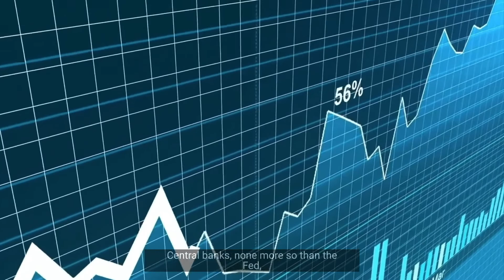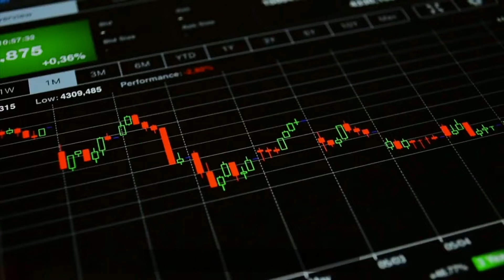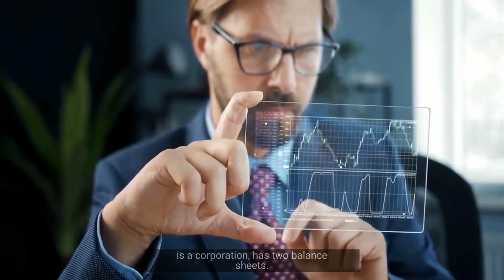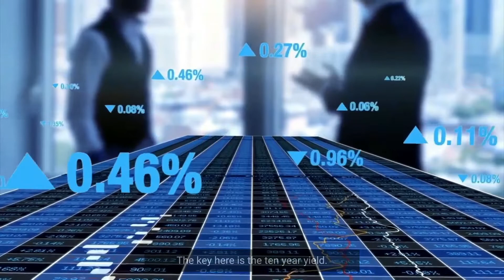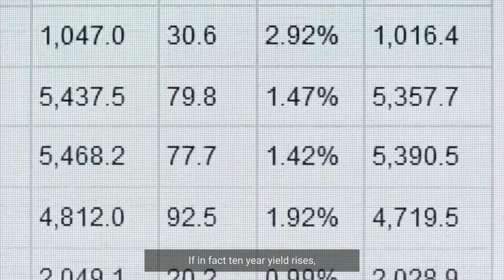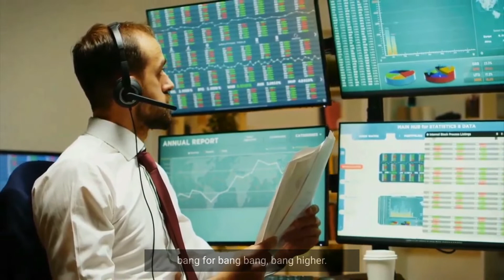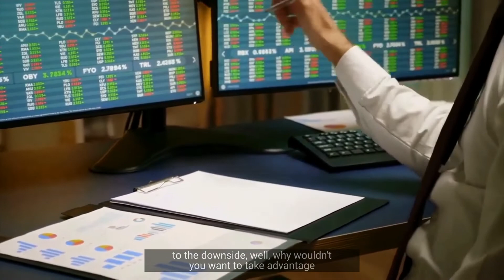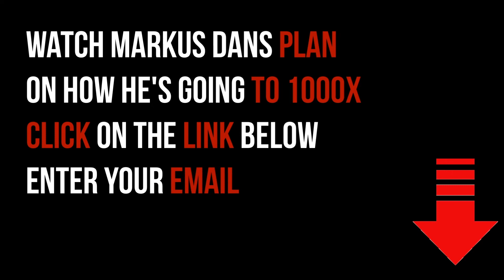Gregory Mannarino: Here Is Why You Need To Own Pyhsical Gold & Silver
Gregory Mannarino is a crypto-currency expert, providing insightful and market-researched analysis on the performance of leading crypto-currencies across the world.

Video content: Gregory Mannarino, investing, investor, restart, reset, the big reset, banks USA, savings banks USA, economy USA, finance USA, money USA, capital USA, stocks USA, stock exchange USA, real estate USA, politics USA, media USA, gold, gold coins, silver, precious metals, bitcoin , Cryptocurrency, currency crisis, currency reform, financial community, financial policy, financial market, banks, financial crash, euro crash, bank crash, investment, euro crisis, economic crisis, bankruptcy, bankruptcy, inflation, credit, insolvency, profit, system change, reset, crash, finance, finance, money , Trade, goods market, means of payment, securities, cash, bank balances, claims, debt capital, interest, liabilities, purchasing power, central banks, ECB, precious metals, expropriation, system change, stock market trend, success channel, company, state, Bill Gates, Jeff Bezos, Elon Musk, Warren Buffett, Bernard Arnault, Mark Zuckerberg, Larry Ellison, Larry Page, finance, crash, cash, microstrategy, Michael Saylor, gold, central banks, currency, economy, government, politics, stocks, assets, real estate, money, future, inflation , Recession, Technology, Asset Advisor, Finance, Crash, Cash, Microstrategy,  Bitcoin, BTC, cryptocurrency, gold, central banks, currency, economy, government, politics, money print, assets, stocks, ethereum, fortune, investment, PayPal, stock market, real estate, money, future, inflation, recession, technology